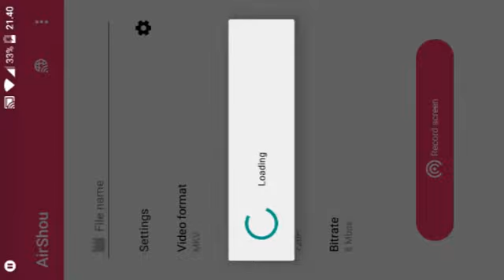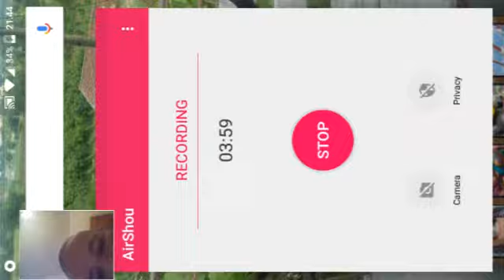Clash royale POCETAK KANALA.Izvinite jer je bez zvuka!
Ostavite like,sub I share.